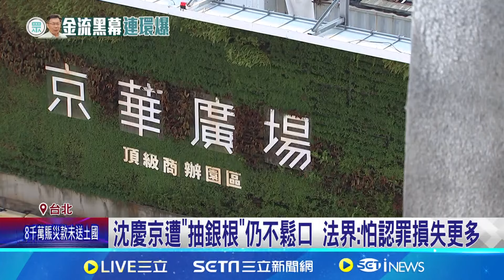李文宗.朱亞虎將羈押期滿 檢本週決定"是否聲請延押" 北檢7度提訊李文宗 恐是"延押前"曉以大義?│記者 游濤 戴偉臣│台灣要聞20241119｜三立iNEWS